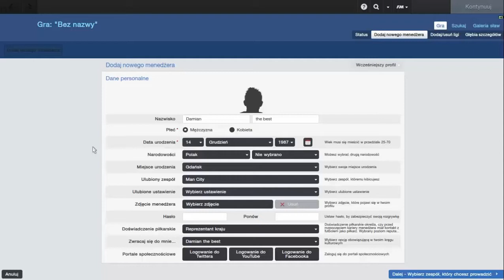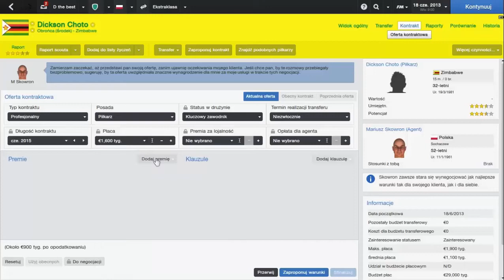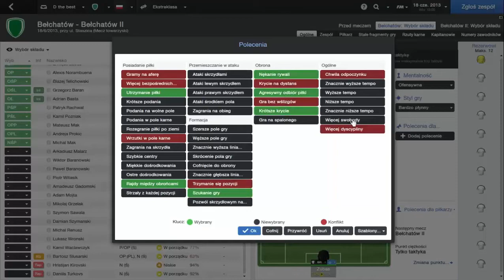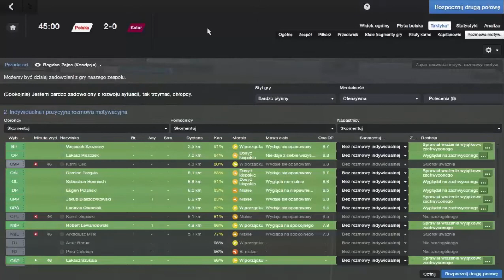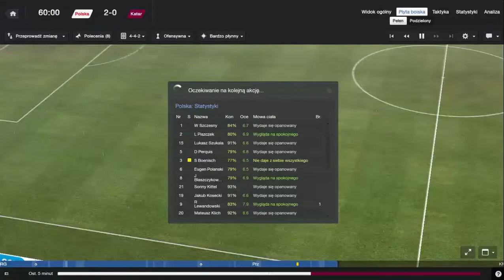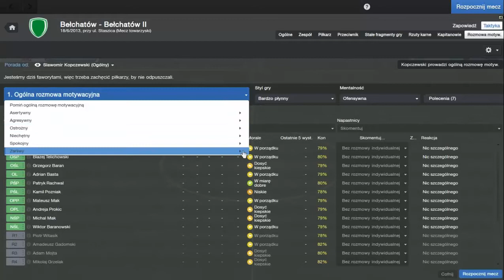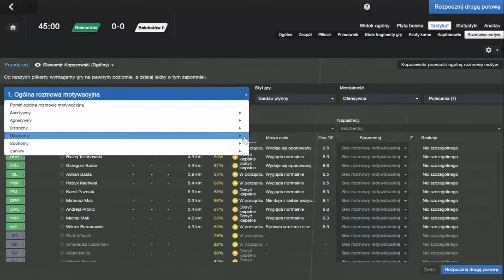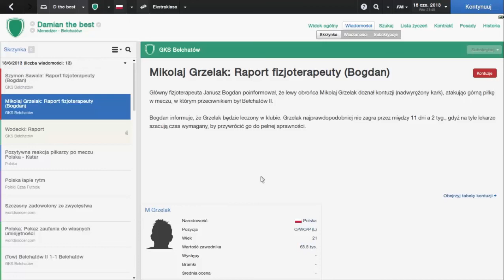Football Manager 2014 kariera Polska/GKS Bełchatów ODC.1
zaczynamy nową serie z fm'a 2014